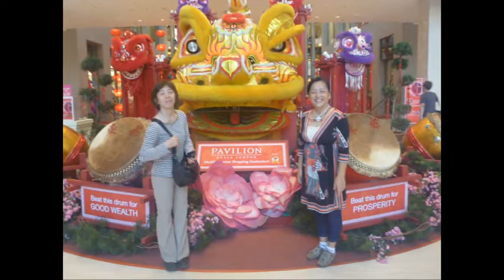KL 愉快な仲間達と。 With a smile random.wmv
クワラルンプールの街で。